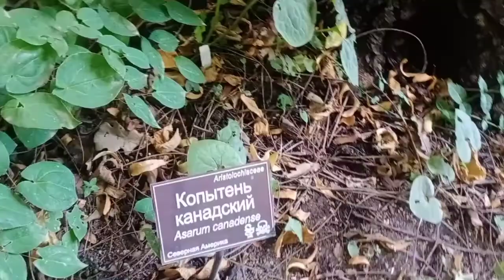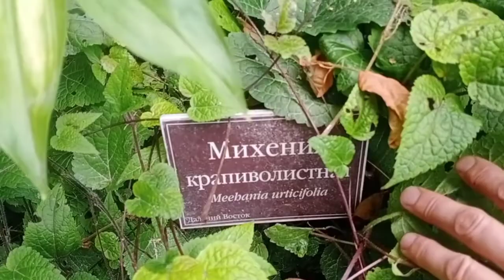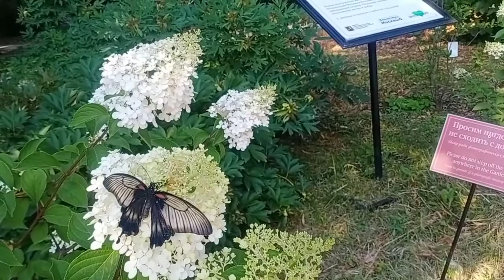август 2022 Миксбордер Аптекарского огорода Москвы